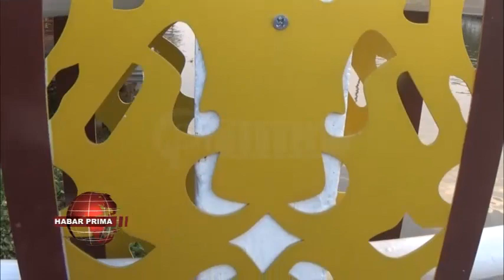BIAYA ANGGARAN PEMELIHARAAN JUMBATAN PASAR LAMA SUDAH ADA DALAM DOKUMEN APBD TAHUN 2023